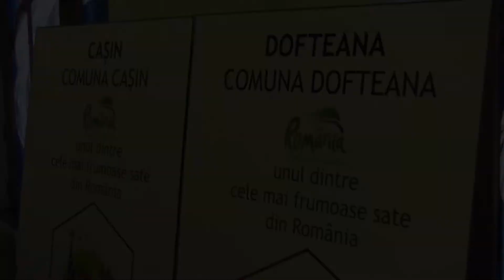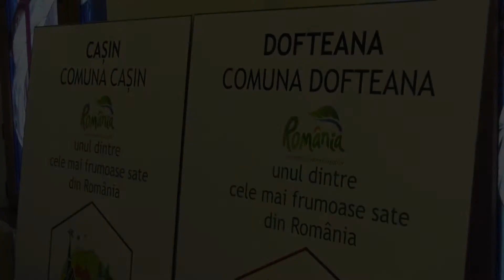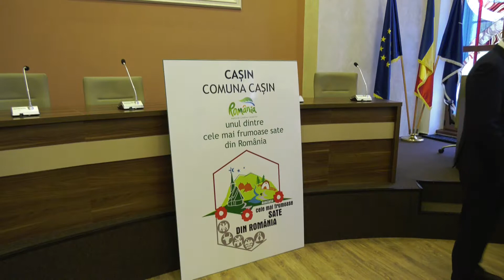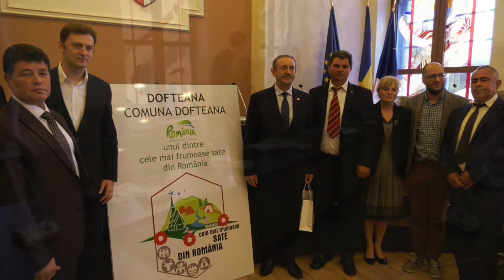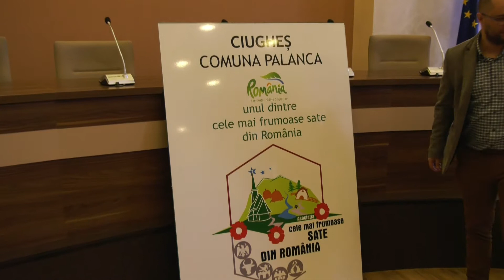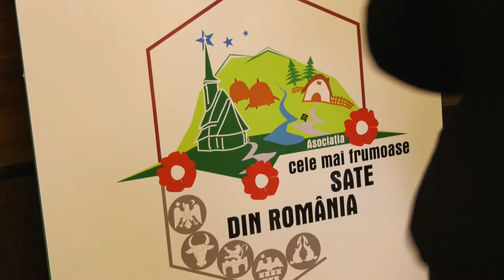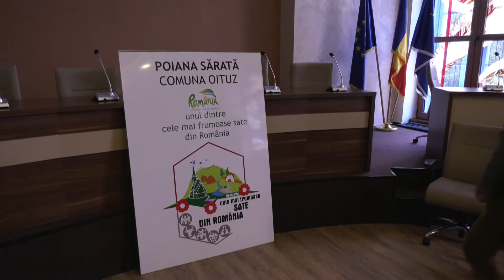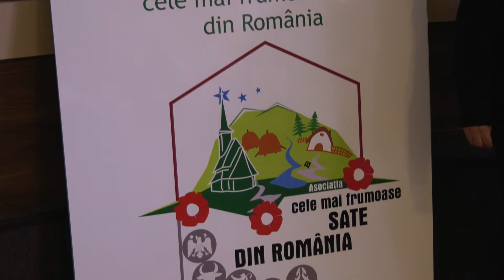CELE MAI FRUMOASE SATE PREFECTURA BACAU 16.05.2019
Consiliul Județean Bacău împreună cu Asociația „Cele mai frumoase sate” au premiat ieri, 16 mai 2019, cele mai frumoase sate din județul Bacău, înscrise în competiția organizată de Asociația ”Cele mai frumoase sate din România”